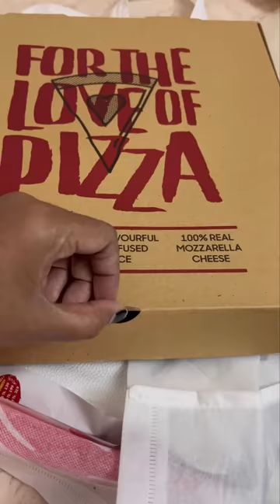সব মজা মজা না 😐/New Funny Video/Thoughts of Shams